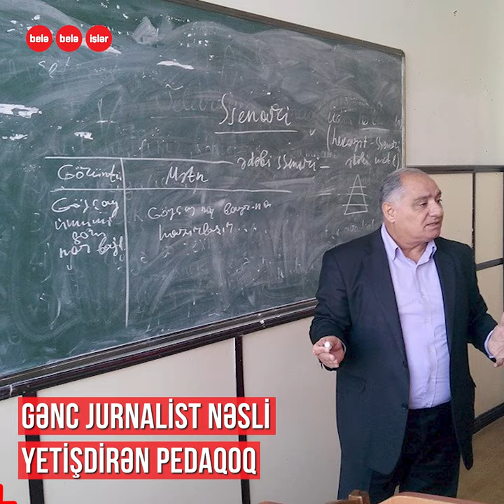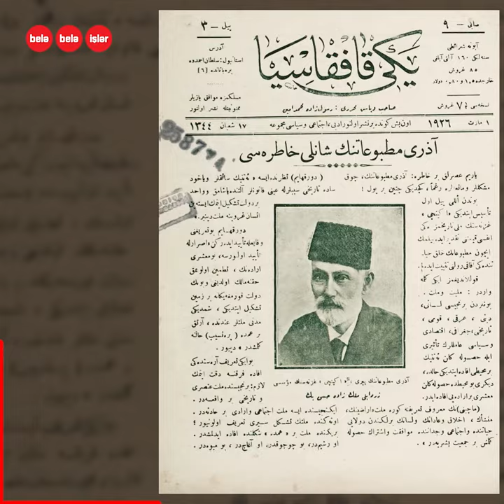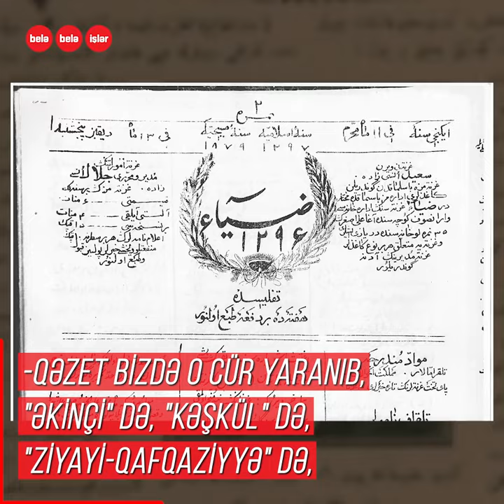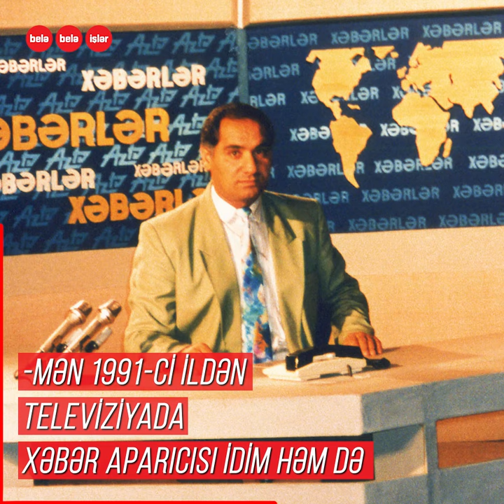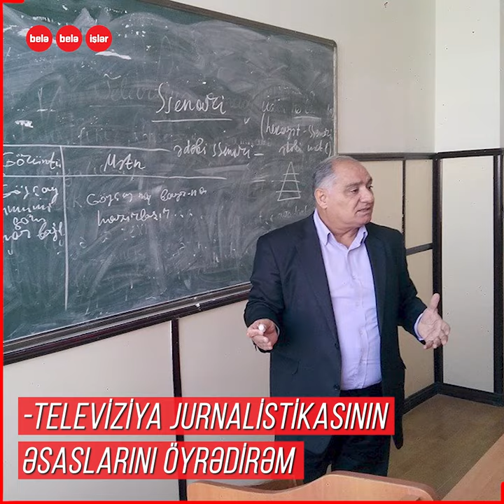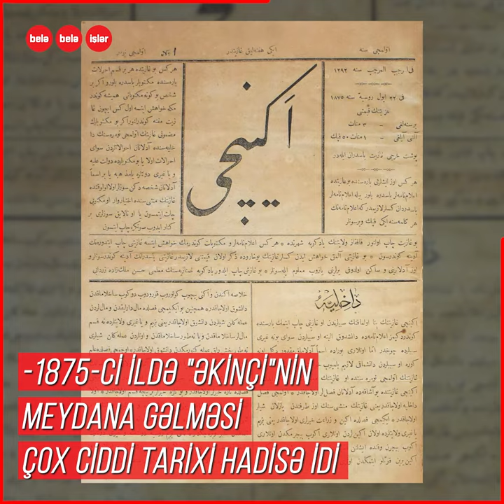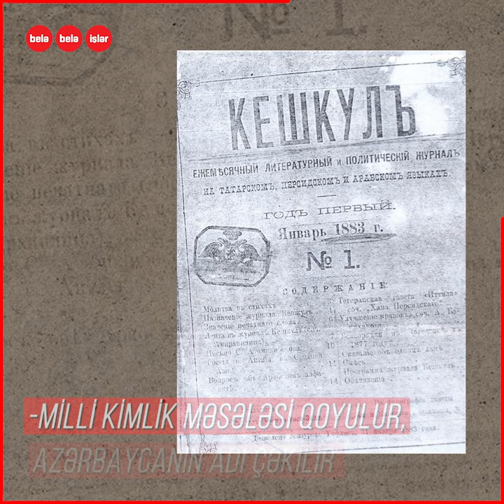"Televiziyaların yataq otağına girməsi biabırçılıqdır" (MÜSAHİBƏ)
Müasir Azərbaycan jurnalistikasının yaradıcılarından biri olan,
yeni jurnalist nəsli yetişdirən pedaqoq, publisist, “Əməkdar jurnalist” Qulu Məhərrəmli
Azərbaycan jurnalistikasının dünəni, bu günü və gələcəyi haqqında danışır.
“Jurnalistika içərisində olduğu cəmiyyətin rəngini, xasiyyətini götürür”.
“Bizim mətbuat ölməyib, amma yaşamır da”.